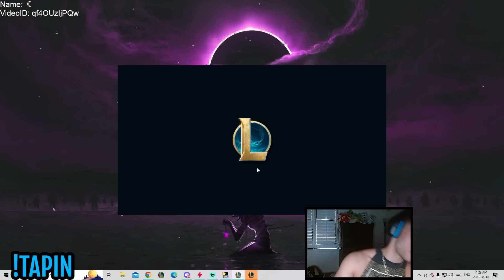THIS IS THE NEW WAY TO PLAY HECARIM (ASSASSIN IS DEAD!)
League of Legends Season 13 Full Game Informative Hecarim Gameplay